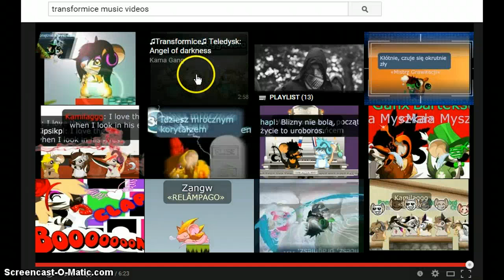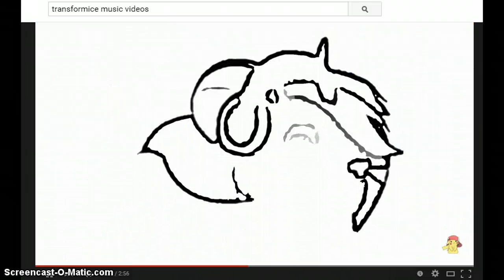Infin y u want de tin?